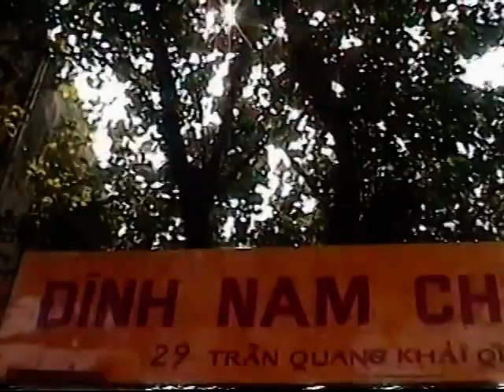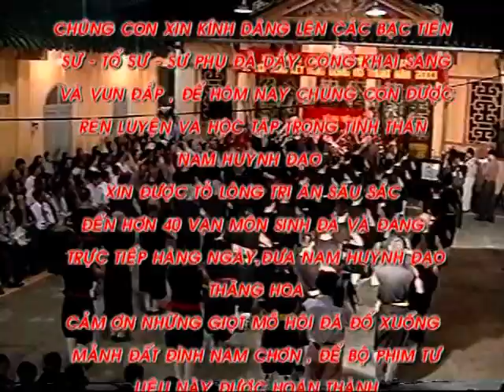Nhớ Về GM Nam Huỳnh Đạo nhân ngày 20/11